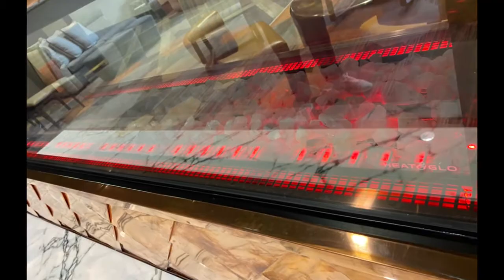Hotel Room Tour at the Courtyard Marriott Lake George, NY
This is a video and some pictures of the hotel at lake George courtyard Marriott in upstate NY! The room we stayed in was on floor 5 facing the mountains! It had two king beds, tv, phone, small fridge, coffee maker with coffee and bags with sugar, creamer and stirrers. The bathroom was large with a tub with shower head. The room had two drawers for clothing items and a closet with hangers.

Room:525 Mountain Side view !

Thank you guys!! Love Brittany & Michael! ❤️